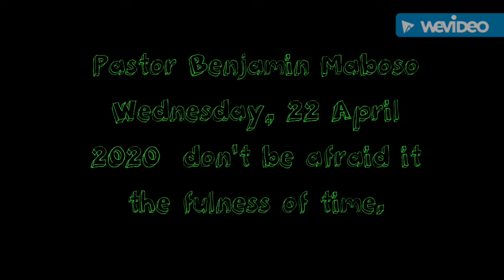DON'T BE AFRAID IT THE FULNESS OF TIME.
Pastor Benjamin Maboso Wednesday, 22 April 2020